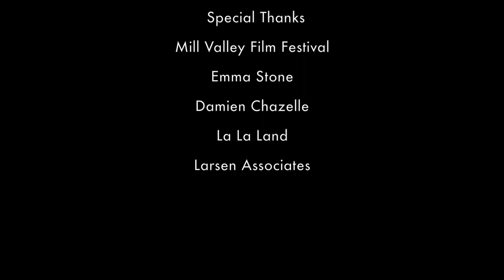Actress Emma Stone talks 'La La Land' at the 39th Mill Valley Film Festival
On Opening Night of the 39th Mill Valley Film Festival, Dig In Magazine Editor-in-Chief Cindy Maram discusses Damien Chazelle's newest film 'La La Land" with actress Emma Stone.

Publication: Dig In Magazine
Interviewer/Videographer: Cindy Maram
Film Editor: Cindy Maram
Featured Image: Andrea Salles